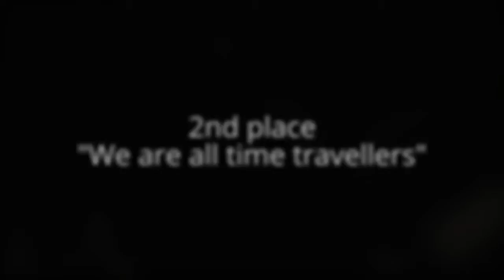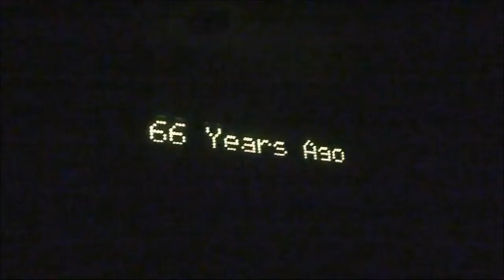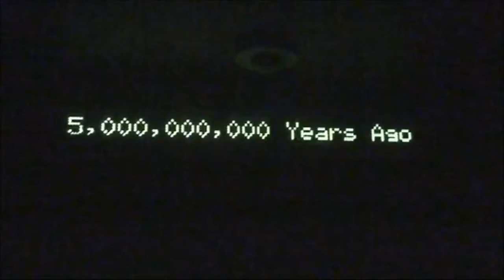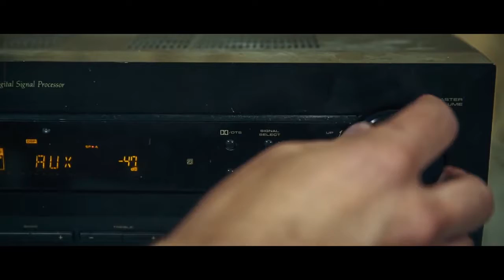Time Travel Footage - Top 2 time travel fan trailer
Two really good videos about time travel and time travellers...
The second one, the winner of this top2 :P, is a great example of how much pathos this kind of movie should have.